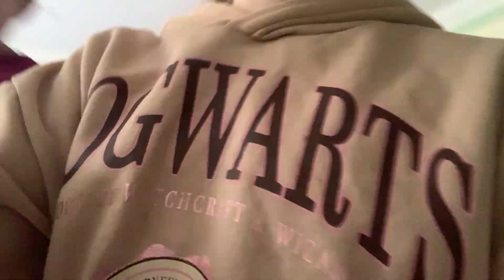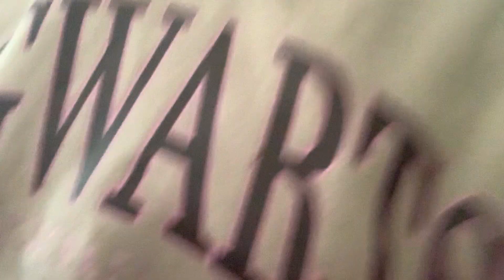Last to leave